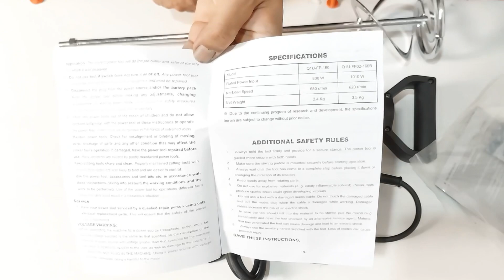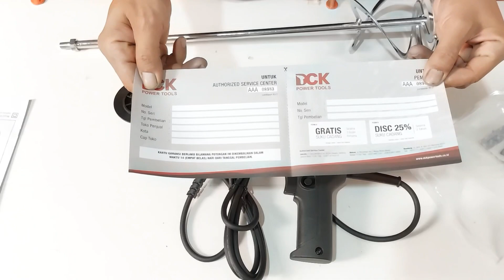DCK ELECTRIC MIXER KQU160-Praktis Banget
link pembelian dck :
DCK POWER TOOLS: